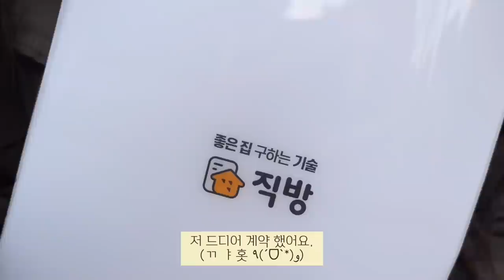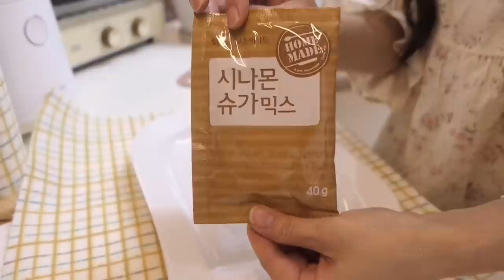ENG)vlog🍰밀가루 폭주하는 냉털 일상🥟존맛탱 크림만두 꿀레시피🏡집 보러 다니기(LA갈비,에그드랍,미트볼파스타,로투스쿠키,냉모밀,새우까스,제육볶음,계란찜,떡국,오이무침,츄러스)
안녕하세요.❛ ֊ ❛
눈 내리던 설 연휴 잘 보내셨나요? ☃️
저는 집 보러 다니느라 너무 바쁜 한 주를 보냈어요.
바쁠수록 더욱 잘 챙겨 먹기,,,o(≧∇≦o)
이번 영상은 밀가루로 달려봤습니다.
특히,,크림만두,,꼭 먹어주세요,,젭알,,,,💛💛

다음영상에서도 다시만나기.ꈍᴗꈍ ❤

👑 제품 정보

ღ가구
침대: 단종됐어요. T^T
수납장: 마켓비 FILMON 4문 수납장

인덕션: 삼성 더 플레이트 NZ60R7703PW
와플기계: 단미 1구, 단미 2구
에어프라이어: 아이닉
믹서기: 키친플라워 레트로
커피머신: illy & 플랜잇

ღ냄비 & 팬
화이트 뚝배기: JAJU
화이트 손잡이 핑크 냄비: 해피콜
우드 핸들 화이트 냄비: 에지리
우드 핸들 베이지 &핑크베이지 냄비,후라이팬: 네오플램 FIKA
핑크색 전골 냄비: 네오플램 샤베트
2구 에그팬: 오늘의 집 '트루쿡' 피콕 에그팬2구
옐로,민트,핑크 프라이팬 세트: 오늘의집 '리본제이' 무디타 컬러온 세라믹 프라이팬 3종세트
핑크색 냄비 세트: 모도리

ღ그릇
화이트 푸드 트레이(야채 손질): 네이버 '엄마의 찬장'
핑크색 플라워 파스타볼 & 오발접시: 엘리오스 마이플라워 B타입
우드손잡이 접시: 모던하우스 우드 핸들볼
핑크색 하트 접시: 네이버 '마켓,정리정돈' 하트 플레이트 핑크(유광)
화이트 프릴 타원,사각 접시: 스푼센스
조개볼: 스푼센스

ღ컵 & 텀블러
곰돌이 텀블러: 쉽겟 타오바오
일자 고블렛 잔: 네이버 '퍼니키친'
튤립 고블렛 롱: 네이버 '리씨엘'
튤립 고블렛 숏: 네이버 '리씨엘'
이중유리컵: 까사무띠
사각유리컵: 오늘의 집 '사라반'
블루 레터링 컵 & 플레이트: 네이버 '바이버블홈'

에그트레이: 네이버 '바소우드'
회오리 감자칼: 네이버 'Buytop' 코쿠보 회전칼
핑크색 찜기: 오늘의 집 '가쯔' 마카롱 찜기
김밥재료보관통: 오늘의 집 '창신리빙'
쌀 세척봉: 네이버 '엄마의 찬장'
수저 세트: 오늘의 집 '사라반'
유리 빨대: 네이버 제로웨이스트샵

하얀색 칼: 디에고 마카롱 4종 칼가위세트
민트&핑크색 칼: 베르그호프 칼 블록 9종세트
노랑색 칼: 쿠진아트

하얀색 키보드: 엑토 레트로 팝 미니 무선 키보드 KBD-54
핑크색 키보드: 로지텍  K380

👚 잠옷 정보
꽃 투피스 잠옷: 울랄라
곰돌이 투피스 잠옷: 쥬니쥬
하늘색 리본 잠옷: 민무니

목걸이: 네이버 '뷰띵' 하트통통M
팔찌: 디디엔느-더블 하트러브